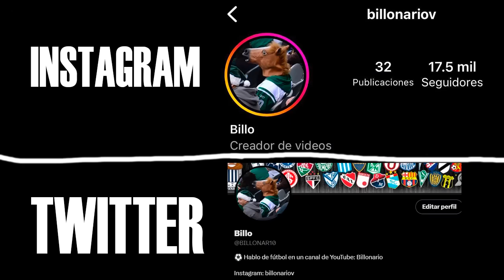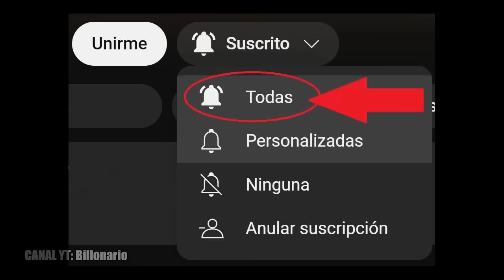🇧🇷NO RESPETARON A NUESTROS HUMILDES HERMANOS BRASILEÑOS | Colombia y un SUFRIDO TRIUNFO con PARAGUAY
+18 | Bono de Bienvenida del 50% hasta S/500 (100% hasta S/1000 en Casino)! Código promocional - BILLO

 Colombia venció 2-1 a Paraguay en su debut de Copa América. Partido luchado por el equipo de Lorenzo que se adelantó con gol de Daniel Muñoz con asistencia de James y estiro la ventaja con gol de Lerma y una asistencia más de James, la calidad de James Rodríguez el 10 de la selección colombiana no se pierde pasando la edad. Paraguay descontó con gol de Enciso. Brasil empató 0-0 a Costa Rica, el equipo de Dorival y Vinicius buscaron abrir el marcador en todo momento por el equipo de Alfaro aguantó en defensa los 90 minutos y rescata un valioso un empate en el grupo D. Por Brasil Paquetá tuvo muchísimas ocasiones de gol también.

A Colômbia venceu o Paraguai por 2 a 1 na estreia na Copa América. Jogo disputado pela equipe de Lorenzo, que saiu na frente com gol de Daniel Muñoz com assistência de James e ampliou a vantagem com gol de Lerma e mais uma assistência de James. A qualidade de James Rodríguez, o 10º da seleção colombiana, é. não perdido depois da idade. O Paraguai marcou com gol de Enciso. O Brasil empatou com a Costa Rica por 0 a 0, a equipe de Dorival e Vinicius buscou abrir o placar a todo momento, a equipe de Alfaro segurou na defesa durante os 90 minutos e resgatou um empate valioso no grupo D. Pelo Brasil, Paquetá teve muitas chances de gol também .

Colombia beat Paraguay 2-1 in its Copa América debut. Game fought by Lorenzo's team, which went ahead with a goal from Daniel Muñoz with an assist from James and stretched the lead with a goal from Lerma and one more assist from James. The quality of James Rodríguez, the 10th of the Colombian team, is not lost after the age. Paraguay scored with a goal from Enciso. Brazil tied Costa Rica 0-0, Dorival and Vinicius' team sought to open the scoring at all times, Alfaro's team held on in defense for the 90 minutes and rescued a valuable draw in group D. For Brazil, Paquetá had many chances goal too.